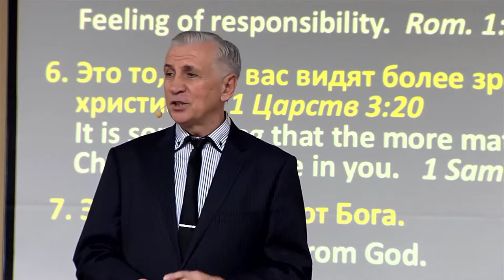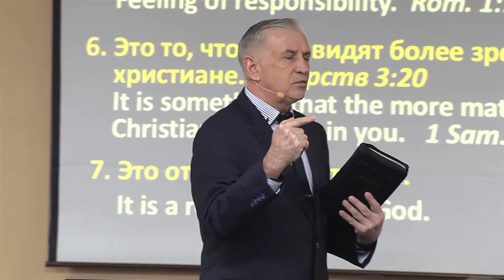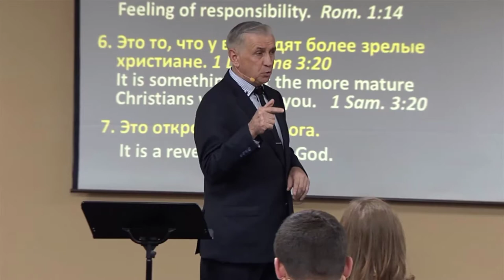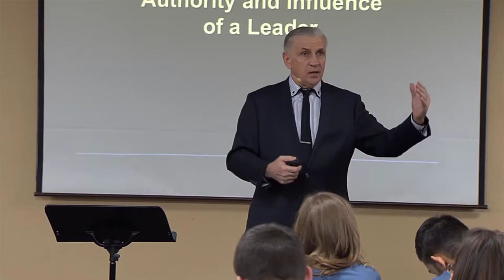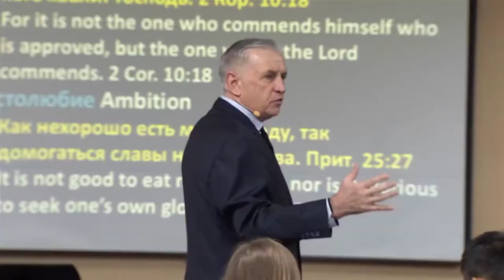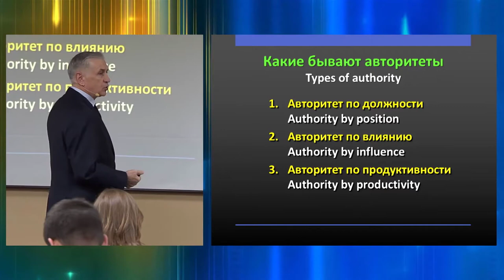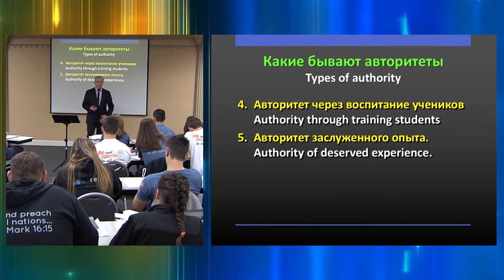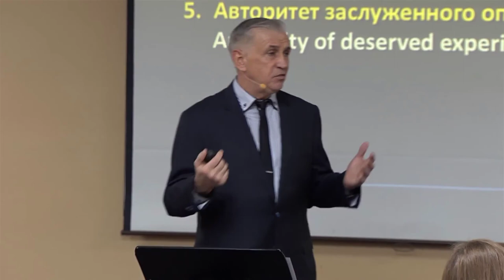Лидерство - Лекция в школе - Пастор Виталий Бондаренко